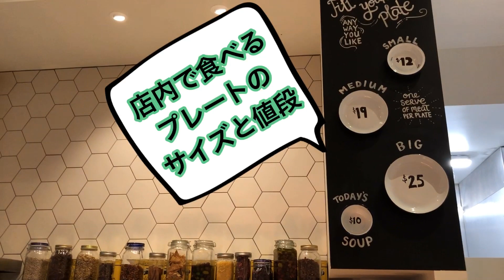クイーンズタウン持ち帰りごはん！おしゃれなデリを紹介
クイーンズタウンのおすすめデリをさくっと紹介します！

店内で食べるか持ち帰り。
NZ$12〜と、クイーンズタウンではリーズナブルにランチ・ディナーが食べられるお店。

選んだ容器サイズに入るだけたっぷり入れてくれます。

野菜がたっぷりのメニューが多く、なんといってもほぼすべてのフードがグルテンフリー。小麦が合わない私でも食べられる惣菜がたくさんあるので、好きでよく行ってます。

旅行中なら、ホテルに持ち帰ってお酒飲みながら食べるのもいいですね！
クイーンズタウンの持ち帰りフードを探しているならここはおすすめです。

Big Fig
住所：62 Shotover St, Queenstown 9300
営業時間：8:00~20:30（土日は11:00~）

※ワナカ街中にも店舗あり